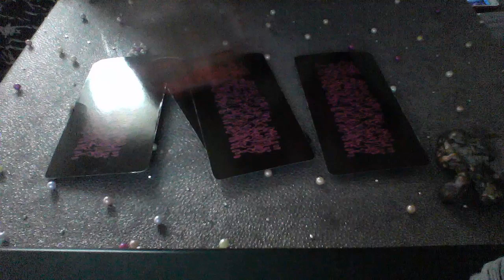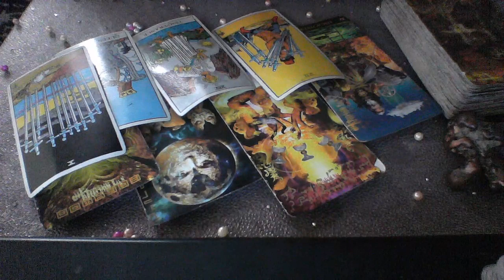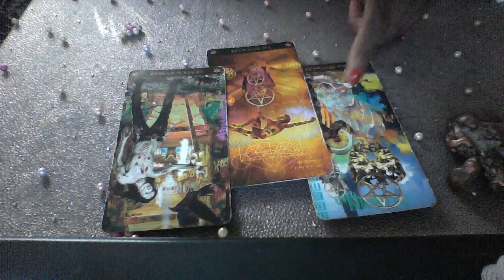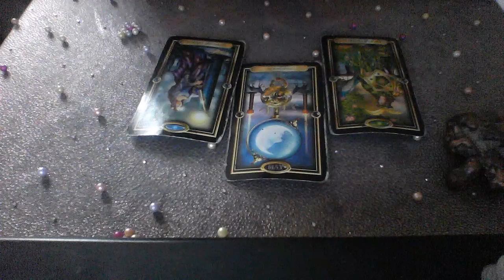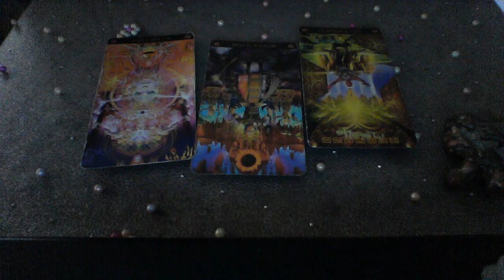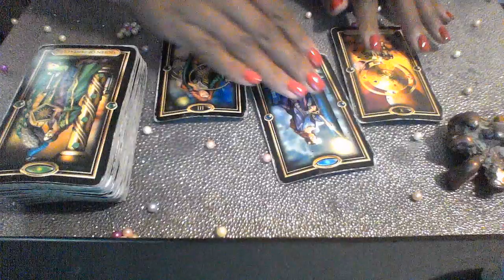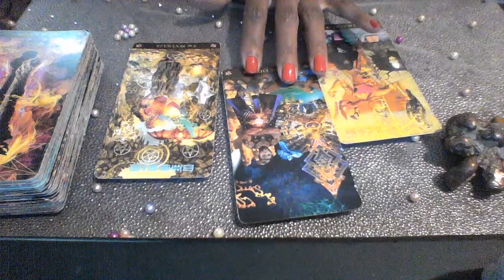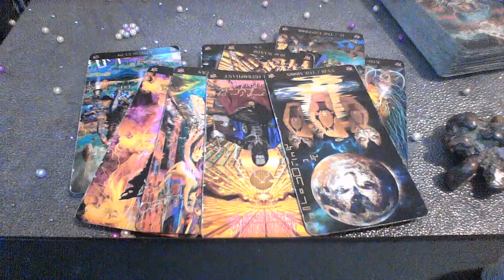JULY AUG 2019 LOVE AND CAREER MESSAGES ALL SIGNS TIMESTAMPS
ARIES 14:03
TAURUS 17:23
GEMINI 21:09
CANCER 24:58
LEO 29:19
VIRGO 33:53
SCORPIO 37:12
LIBRA 39:52
SAG 42:49
CAP 45:53
AQUARIUS 48:49
PISCES 53:32

My astrological makeup:

Sun: Aquarius
Moon: Libra
Ascendant: Aries

Ellej446
TAROTOFELLE